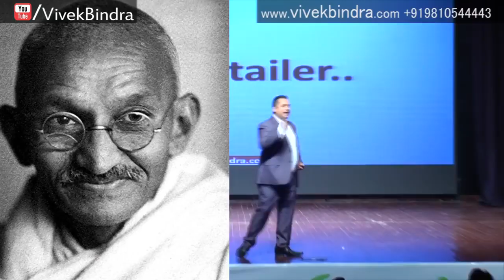क्या यह वीडियो आप के लिए है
सफलता के लिए देखें